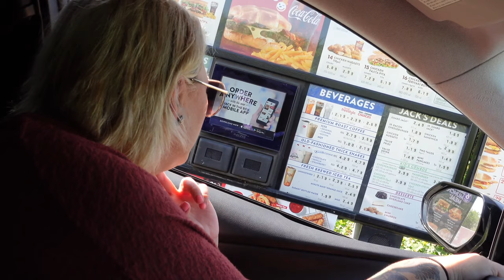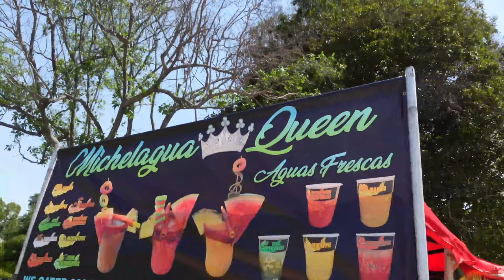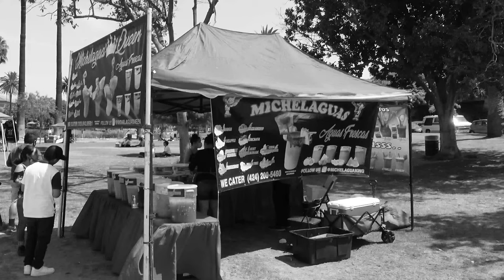Echo Park Swan Paddle Boats, Social Distancing Dates Ideas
Struggling to find social distancing dates ideas? Try the Echo Park Swan Paddle Boats. The Swan boats are inexpensive and a lot of fun, especially when the weather is nice for a date.

(Get your name on the screen at the end of each of our videos)

**SHOP BABE'S FAVORITES FOR COOKING**
Jealous Devil Charcoal
Pit Boss 5 Burner Griddle
Small Ninja Food Chopper
Lodge Cast Iron Skillet
Ninja Foodi Air Fryer/Pressure Cooker
Classic 22 inch Weber Kettle

Kewpie Squeeze Mayonnaise
Best Cherries for Old Fashioned
Awesome Garlic Press
Tsang Stir Fry Oil
VitaMix Blender

**CAMERA AND GEAR WE USE**
Sony ZV-1
Rode VideoMicro
64GB SD Card
TriPod/Selfie Stick
Extra Camera Batteries
Selfie Ring Light
The Best BlueTooth Party Speaker